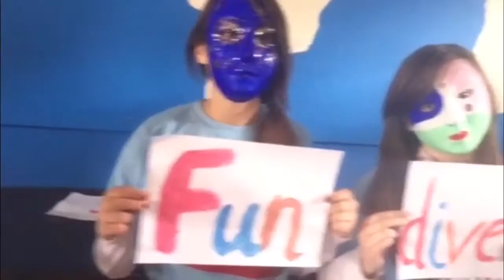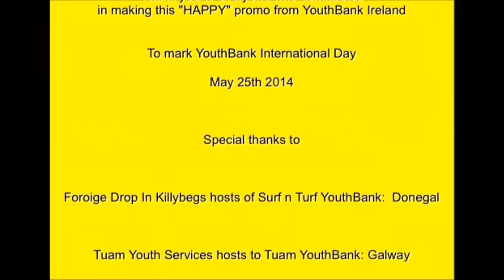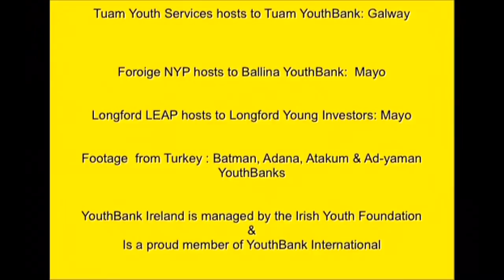YouthBank Ireland = HAPPY : )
YouthBanks across the island of Ireland celebrate YouthBank International Day the HAPPY way dance along, sing along and take a glimpse of what some happy Irish young grant - makers look like!
YouthBanks across the world celebrated YouthBank International Day May 25th 2014.  YouthBank Ireland is managed by the Irish Youth Foundation and is very proud & "happy" to be a member of YouthBank International, a thriving and vibrant network of young grant-makers!